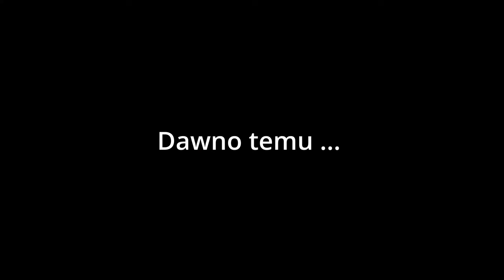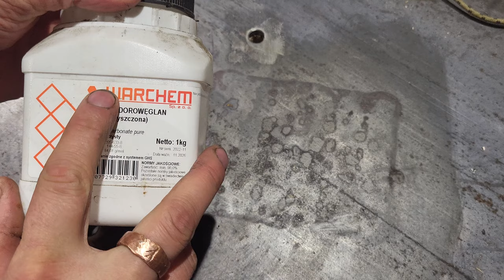Życie kowala: koks, awarie i trawa – Vlog 4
Czasami i tak się zdarza, że trzeba ogarnąc trawkę, usiąść do koksu i zgarnąć trochę kwasu. Nawet u kowala to się zdarza niestety :) Uczcie się na błędach innych.

W dzisiejszej odsłonie vlogowej przygody poznacie kolejne fragmenty z życia kowala. Czasami, jak tego sytuacja wymaga należy skosić trawe, zadbac o ogród i otoczenie. Ten film pokazuje, że czasami życie weryfikuje nasze plany do tego co chcemy zrobić i plany czasem trzeba mieć elastyczne. Tak było i teraz, gdyz zlecenie wpadło i trzeba się nim zająć, wycenić. Do tego odpowiadam na pytania związane z kotliną kowalską i koksem, jaki w nim się znajduje, jednak dłuższy film o różnicach przygotuję dla Was na dniach, także bądźcie na łaczach. Rozlało nam się też troche kwasu czyli octu i musieliśmy sobie z nim poradzić. Możecie przy okazji się dowiedzieć jak sobie poradzić a taką sytuacją tak, by nie zagrażała ona nikomu. Miłego oglądania !

Możesz nas również znaleść na:
- Kowalstwo i biżuteria z miedzi
- Strona i sklep z produktami